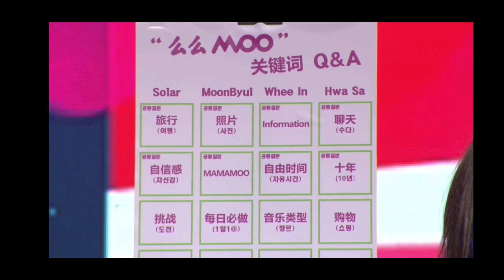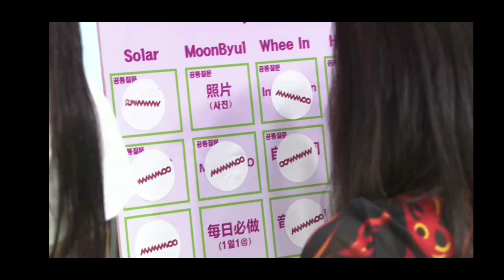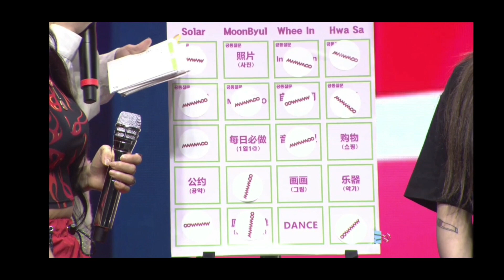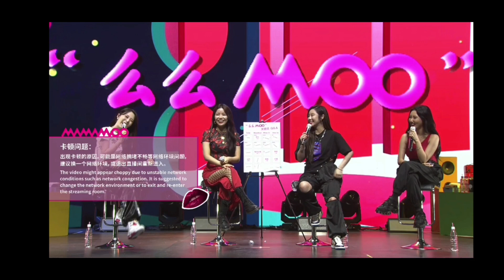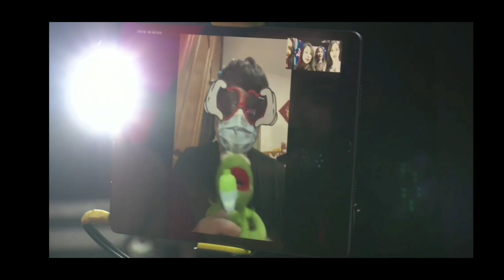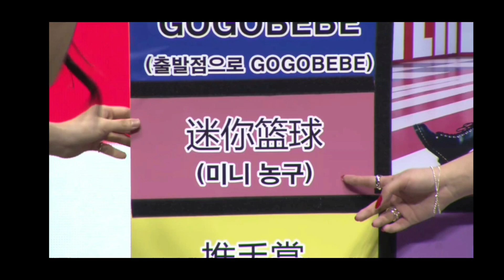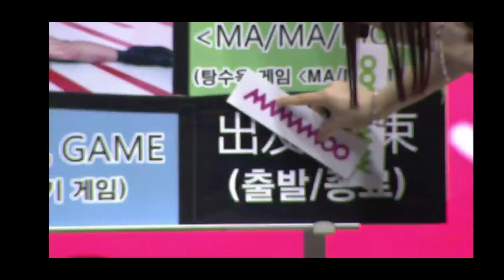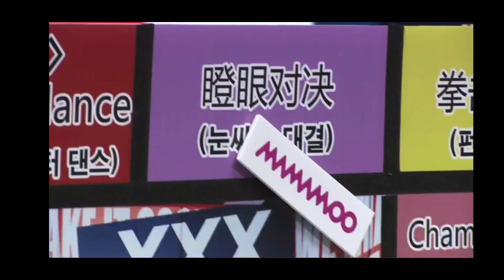MAMAMOO 마마무 200818 2020 Mamamoo Ontact Fanmeeting Part 2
Skip to 5:40 for sound
SHOWSTART 秀动 app

2020 MAMAMOO Fanmeeting
Solar
Moonbyul
Wheein
Hwasa

Some parts may be missing due to entering/exiting the live again

Missing Um Oh Ah Yeah encore performance at the end